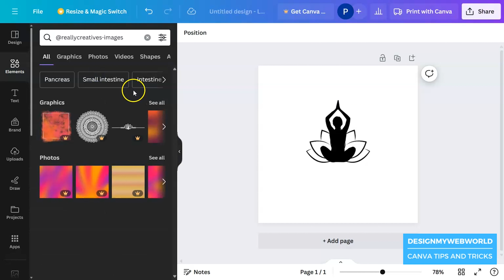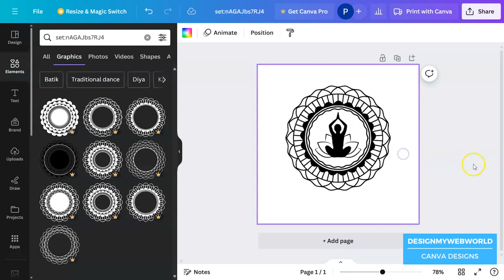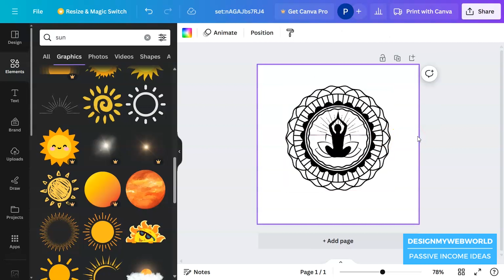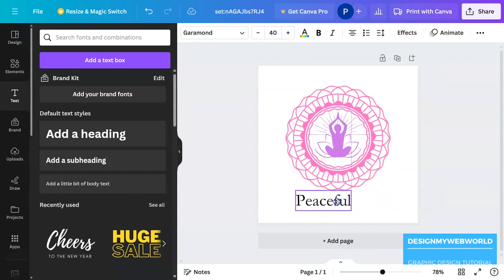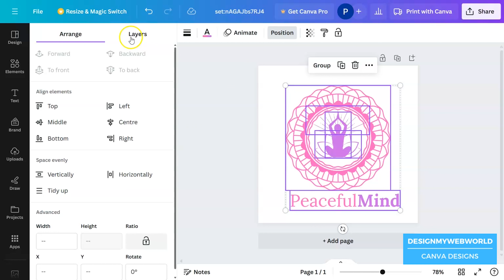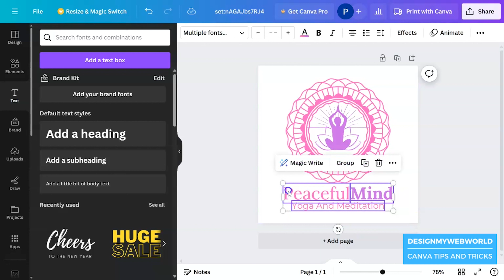How to design a logo in just 4 steps using Canva | How to make a yoga and meditation logo in Canva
In this tutorial, I'll guide you through the simple process of creating a beautiful yoga and meditation logo using Canva. Whether you're a yoga instructor, meditation guide, or just looking to enhance your brand, this step-by-step tutorial will show you how to design a logo that perfectly represents your practice. With Canva's user-friendly interface and powerful design tools, you'll be amazed at how quickly you can create professional-looking logos. Follow along as we explore each step, from selecting the right elements to adding your own personal touch. By the end of this video, you'll have a stunning logo ready to use for your yoga and meditation business or personal brand. Let's get started!

Use my elements in your design by pasting this code brand:BADfKIfSYa0, set:nAGAJbs7RJ4 or @reallycreatives-images in the elements search bar